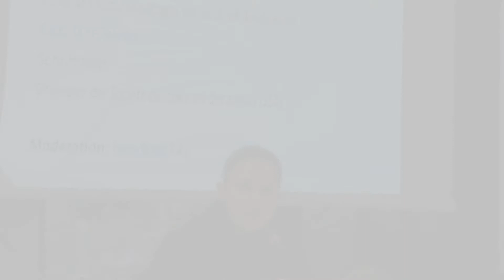Forum "Avenir du Livre, avenir de l'Europe" - Troisième table ronde - FR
Livre et démocratie. Quelle politique commune pour le livre numérique garante des libertés d'expression et de la libre circulation des savoirs ?

- Juergen Boos, Directeur de la Foire internationale du livre de Francfort
- Thibaut Kleiner, Membre du cabinet de Neelie Kroes, Commissaire européenne en charge de la Stratégie numérique (Scep)
- Regine Möbius, Vice-présidente du Conseil allemand de la culture, représentante fédérale
du syndicat ver.di dans les domaines artistique et culturel
- Camille de Toledo, Romancier, essayiste, fondateur de la Société européenne des Auteurs

- Modération : Lena Bopp, Frankfurter Allgemeine Zeitung